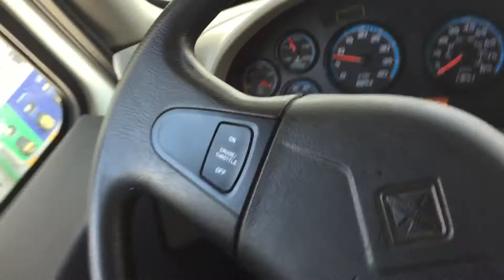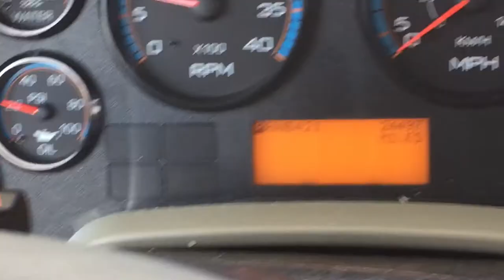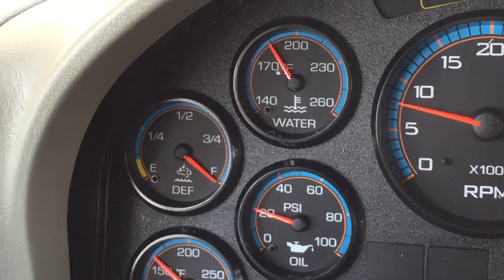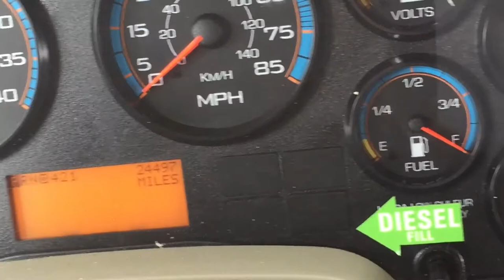DEF Scam Rant - Diesel Truck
Why do we really need DEF for diesel vehicles? I guess Al Gore needs more Inconvenient Lies. Enjoy.